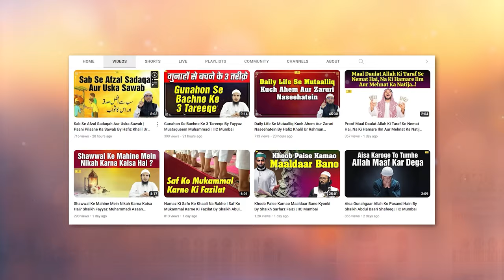Hazrat Ibrahim AS Aur Badshah Namrood Ki Guftagu By Hafiz Khalil Sanabili | Quran Ki Baatein Ep. 40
Bank Account Details:
ILM FOUNDATION
ICICI Bank
Savings account
IFSC CODE-ICIC0001028

Hazrat Ibrahim Alaihissalam Aur Badshah Namrood Ki Guftagu By Hafiz Khalil Sanabili | Quran Ki Baatein Ep. 40 | IIC Mumbai
JazakAllah Khair